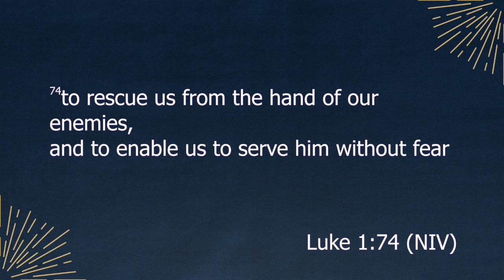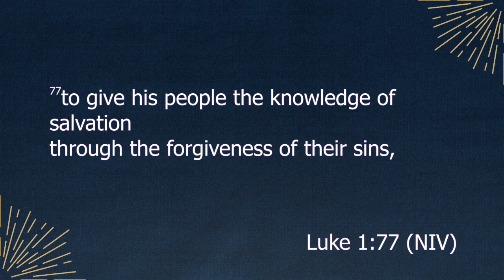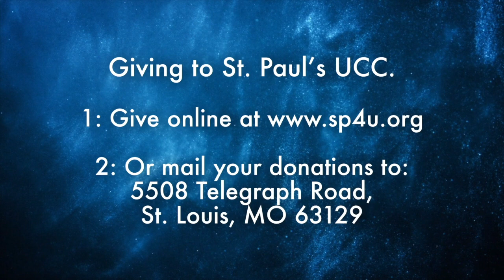"The Anticipation: Of Peace" | December 8, 2024 Online Service